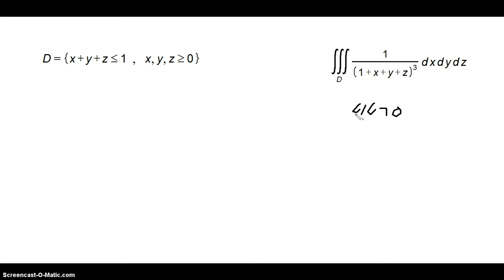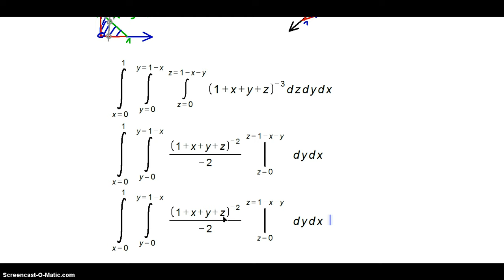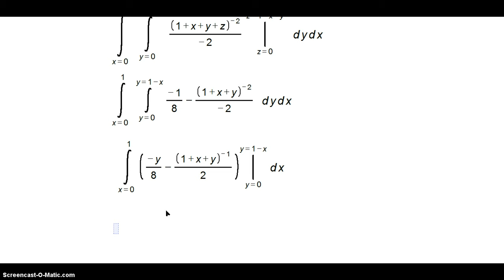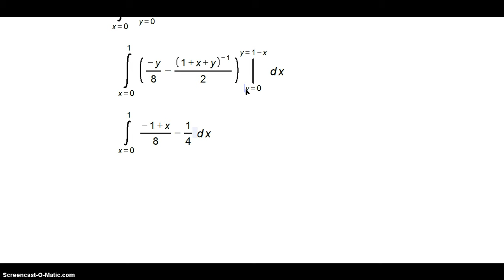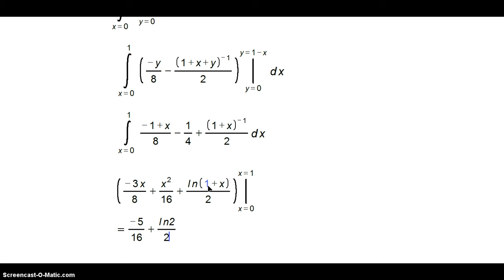אינטגרל משולש - תרגיל 4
אינטגרל משולש